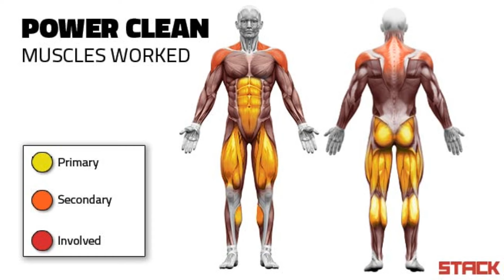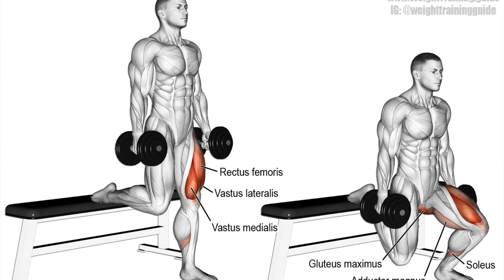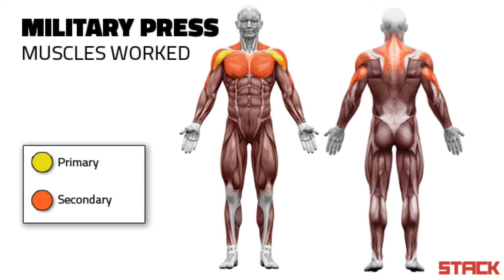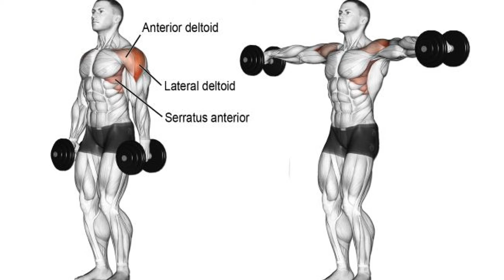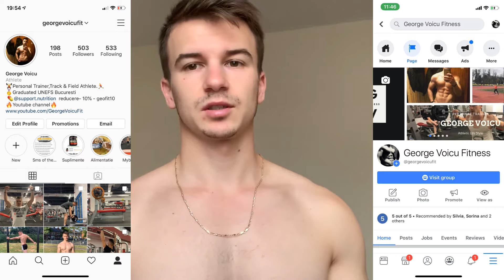ANTRENAMENT PENTRU UMERI SI PICIOARE | ZIUA 7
Aceasta este ultima zi din antrenamentul meu de 7 zile in care lucram fiecare grupa musculara de doua ori pe saptamana.
Am lucrat 3 zile, o zi pauza, 3 zile. Exercitii diferite in partea a doua a antrenamentului fata de prima parte.

La fiecare exercitiu din aceasta saptamana, v-am aratat cum se executa corect si tot ce trebuie sa stii despre aceste exercitii, asa ca spor.

Sper ca antrenamentul meu sa va fi de folos la fel de mult cum mi-a fost mie, daca aveti intrebari va astept cu comentarii!

Ziua 7
Smuls cu bara                                          Presa cu gantere
Pus la piept cu bara                                Fluturari cu ganterele
Genuflexiuni cu saritura                         Ramat cu gantere/fluturari
Bulgarian lunge

👑 Cele mai tari Trening-uri Gym King pentru barbati si femei - Transport gratuit la peste 400Ron

📋Planuri de antrenament personalizate - mesaj privat.

💰Daca iti place ceea ce fac si vrei sa ma sustii cu o donatie